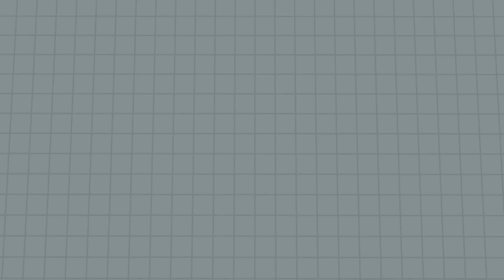FPS DEATH RUN vs SPINOSAURUS BATMAN - Animal Revolt Battle Simulator